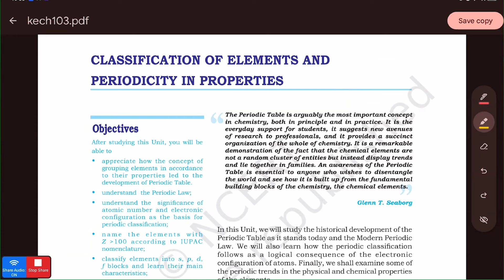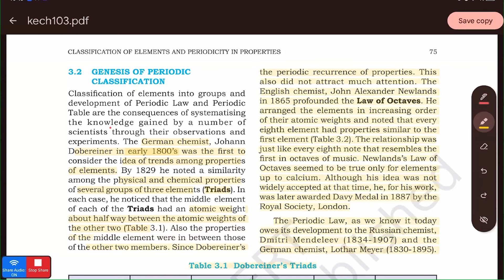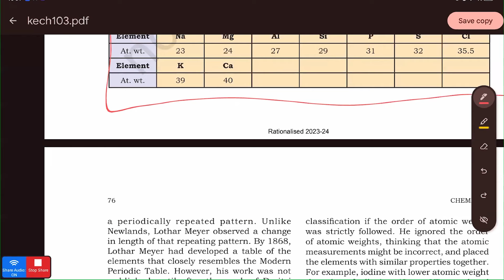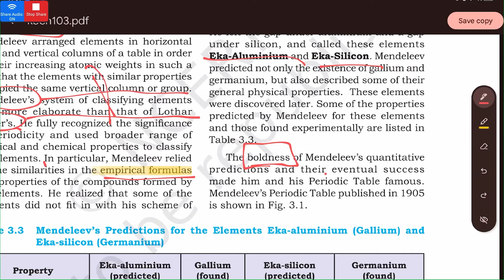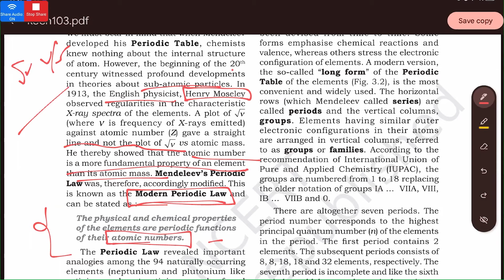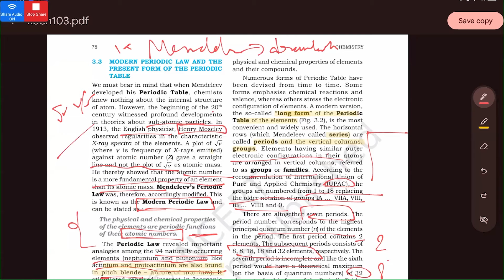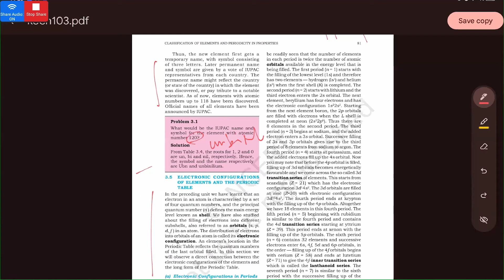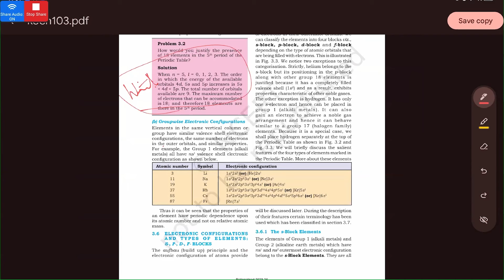2024 02 17 10 26 47 Y Monalisa NCERT Solution TE Chemistry XI Classification of Elements and P